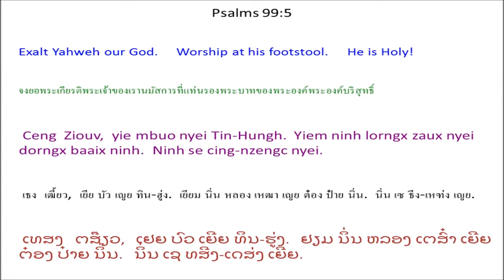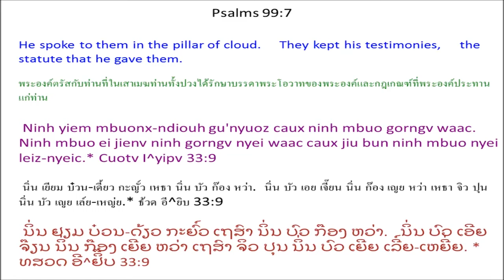Singx Nzung 99 Psalm 99 Mien Bible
Mien Language Bible: Psalm 99
พระคัมภีร์ภาษาเมี่ยน: สดุดี 99
Mienh nyei Ging-Sou: Singx Nzung 99
เมี่ยน เญย กีง-โซว: สีง ฑูง 99
ມ່ຽນ ເຍີຍ ກີງ-ໂຊວ: ສີງ ດສູງ 99

1 Ziouv zoux hungh. Oix zuqc bun maanc fingx sin zinx.
Ninh yiem wuov deix i dauh ke^lu^mbim mbu'ndongx * nyei weic,
bun ndau-beih zuqc ndanc dongz. *
2 Ziouv yiem Si^on zoux hlo,
ninh zungv zoux gauh hlo jiex maanc fingx.
3 Dauh dauh oix zuqc ceng meih hlo haic caux mbuoqc horngh nyei mbuox.
Ninh se cing-nzengc.
4 Henv nyei Hungh Diex aah! *
Meih hnamv baengh fim nyei jauv
yaac liepc gong-fim.
Yiem I^saa^laa^en Mienh * mbu'ndongx meih zoux horpc caux baengh fim nyei sic.
5 Ceng Ziouv, yie mbuo nyei Tin-Hungh.
Yiem ninh lorngx zaux nyei dorngx baaix ninh.
Ninh se cing-nzengc nyei.
6 Yiem ninh nyei sai mienh mbu'ndongx maaih Mose caux Aalon.
Saa^mu^en yaac benx dauh jouh ninh nyei mbuox nyei mienh.
Ninh mbuo heuc Ziouv, ninh yaac dau ninh mbuo.
7 Ninh yiem mbuonx-ndiouh gu'nyuoz caux ninh mbuo gorngv waac.
Ninh mbuo ei jienv ninh gorngv nyei waac caux jiu bun ninh mbuo nyei leiz-nyeic. *
8 O Ziouv, yie mbuo nyei Tin-Hungh aac,
meih dau ninh mbuo.
Meih se guangc ninh mbuo nyei zuiz nyei Tin-Hungh,
mv baac ziux ninh mbuo zoux dorngc nyei jauv meih winh bun ninh mbuo.
9 Oix zuqc ceng Ziouv, yie mbuo nyei Tin-Hungh.
Yiem ninh nyei cing-nzengc mbong zaangc ninh,
weic zuqc Ziouv, yie mbuo nyei Tin-Hungh, se cing-nzengc nyei.

1 เฒี้ยว โหฒว ฮู่ง. อ๋อย หฒุ ปุน หม่าน ฝีง ซิน หฒิน.
นิ่น เยียม วั้ว เต๋ย อี เต้า เค^ลู^บิม บุด๋ง * เญย เหว่ย,
ปุน เดา-เป้ย หฒุ ดั่น ต์ง. *ธ้วด อี^ยิบ 25:22
2 เฒี้ยว เยียม สิ^โอน โหฒว โฮล,
นิ่น ฒู้ง โหฒว เก้า โฮล เจี๋ย หม่าน ฝีง.
3 เต้าๆ อ๋อย หฒุ เธง เม่ย โฮล ไห่ เหธา บัวะ ฮ่อง เญย บั๋ว.
นิ่น เซ ธีง-เหฑ่ง.
4 เฮ้น เญย ฮู่ง เตี๋ย อ้า! *
เม่ย ฮนั้ม แป้ง ฟิม เญย เจ๊า
หย่า เหลียบ กง-ฟิม.
เยียม อิ^สะ^ลา^เอน เมี่ยน * บุด๋ง เม่ย โหฒว หอบ เหธา แป้ง ฟิม เญย สี่.
5 เธง เฒี้ยว, เยีย บัว เญย ทิน-ฮู่ง.
เยียม นิ่น หลอง เหฒา เญย ต๋อง ป๋าย นิ่น.
นิ่น เซ ธีง-เหฑ่ง เญย.
6 เยียม นิ่น เญย ไซ เมี่ยน บุด๋ง ม่าย โม^เซ เหธา อา^โลน.
ซา^มู^เอน หย่า เป๋น เต้า โจ้ว นิ่น เญย บั๋ว เญย เมี่ยน.
นิ่น บัว เห่ว เฒี้ยว, นิ่น หย่า เตา นิ่น บัว.
7 นิ่น เยียม บ๋วน-เดี้ยว กะญั์ว เหธา นิ่น บัว ก๊อง หว่า.
นิ่น บัว เอย เจี๊ยน นิ่น ก๊อง เญย หว่า เหธา จิว ปุน นิ่น บัว เญย เล์ย-เหญ่ย. *
8 โอ เฒี้ยว, เยีย บัว เญย ทิน-ฮู่ง อ่า,
เม่ย เตา นิ่น บัว.
เม่ย เซ กวั่ง นิ่น บัว เญย ฒุ์ย เญย ทิน-ฮู่ง,
มป่า หฒิว นิ่น บัว โหฒว ต่อง เญย เจ๊า เม่ย วิ่น ปุน นิ่น บัว.
9 อ๋อย หฒุ เธง เฒี้ยว, เยีย บัว เญย ทิน-ฮู่ง.
เยียม นิ่น เญย ธีง-เหฑ่ง บง หฒั่ง นิ่น,
เหว่ย หฒุ เฒี้ยว, เยีย บัว เญย ทิน-ฮู่ง,
เซ ธีง-เหฑ่ง เญย.

1 ຕສ໊ຽວ ໂຕສ໋ວ ຮູ່ງ. ອ໋ອຍ ຕສຸ ປຸນ ໝ່ານ ຝີງ ຊິນ ຕສິ໋ນ.
ນິ່ນ ຢຽມ ວົ້ວ ເຕີ໋ຍ ອີ ເຕົ້າ ເຄ^ລູ^ບິມ ບຸດົ໋ງ * ເຍີຍ ເຫວີ່ຍ,
ປຸນ ເດົາ-ເປີ້ຍ ຕສຸ ດັ່ນ ຕົ໌ງ. *
2 ຕສ໊ຽວ ຢຽມ ສິ^ໂອນ ໂຕສ໋ວ ໂຮລ,
ນິ່ນ ຕສູ໊ງ ໂຕສ໋ວ ເກົ້າ ໂຮລ ເຈ໋ຍ ໝ່ານ ຝີງ.
3 ເຕົ້າໆ ອ໋ອຍ ຕສຸ ເທສງ ເມີ່ຍ ໂຮລ ໄຫ່ ເຖສົາ ບົວະ ຮ່ອງ ເຍີຍ ບົ໋ວ.
ນິ່ນ ເຊ ທສີງ-ເດສ່ງ.
4 ເຮ້ນ ເຍີຍ ຮູ່ງ ເຕ໋ຍ ອ້າ! *
ເມີ່ຍ ຮນ້ຳ ແປ້ງ ຟິມ ເຍີຍ ເຈົ໊າ
ຢ່າ ຫລຽບ ກົງ-ຟິມ.
ຢຽມ ອິ^ສະ^ລາ^ເອນ ມ່ຽນ * ບຸດົ໋ງ ເມີ່ຍ ໂຕສ໋ວ ຫອບ ເຖສົາ ແປ້ງ ຟິມ ເຍີຍ ສີ່.
5 ເທສງ ຕສ໊ຽວ, ເຢຍ ບົວ ເຍີຍ ທິນ-ຮູ່ງ.
ຢຽມ ນິ່ນ ຫລອງ ເຕສົ໋າ ເຍີຍ ຕ໋ອງ ປ໋າຍ ນິ່ນ.
ນິ່ນ ເຊ ທສີງ-ເດສ່ງ ເຍີຍ.
6 ຢຽມ ນິ່ນ ເຍີຍ ໄຊ ມ່ຽນ ບຸດົ໋ງ ມ່າຍ ໂມ^ເຊ ເຖສົາ ອາ^ລົນ.
ຊາ^ມູ^ເອນ ຢ່າ ເປ໋ນ ເຕົ້າ ໂຈ້ວ ນິ່ນ ເຍີຍ ບົ໋ວ ເຍີຍ ມ່ຽນ.
ນິ່ນ ບົວ ເຫ່ວ ຕສ໊ຽວ, ນິ່ນ ຢ່າ ເຕົາ ນິ່ນ ບົວ.
7 ນິ່ນ ຢຽມ ບ໋ວນ-ດ້ຽວ ກະຍົ໌ວ ເຖສົາ ນິ່ນ ບົວ ກ໊ອງ ຫວ່າ.
ນິ່ນ ບົວ ເອີຍ ຈ໊ຽນ ນິ່ນ ກ໊ອງ ເຍີຍ ຫວ່າ ເຖສົາ ຈິວ ປຸນ ນິ່ນ ບົວ ເຍີຍ ເລີ໌ຍ-ເຫຍີ່ຍ. *
8 ໂອ ຕສ໊ຽວ, ເຢຍ ບົວ ເຍີຍ ທິນ-ຮູ່ງ ອ່າ,
ເມີ່ຍ ເຕົາ ນິ່ນ ບົວ.
ເມີ່ຍ ເຊ ກວັ່ງ ນິ່ນ ບົວ ເຍີຍ ຕສຸ໌ຍ ເຍີຍ ທິນ-ຮູ່ງ,
ມປ່າ ຕສິ໋ວ ນິ່ນ ບົວ ໂຕສ໋ວ ຕ່ອງ ເຍີຍ ເຈົ໊າ ເມີ່ຍ ວິ່ນ ປຸນ ນິ່ນ ບົວ.
9 ອ໋ອຍ ຕສຸ ເທສງ ຕສ໊ຽວ, ເຢຍ ບົວ ເຍີຍ ທິນ-ຮູ່ງ.
ຢຽມ ນິ່ນ ເຍີຍ ທສີງ-ເດສ່ງ ບົງ ຕສັ່ງ ນິ່ນ,
ເຫວີ່ຍ ຕສຸ ຕສ໊ຽວ, ເຢຍ ບົວ ເຍີຍ ທິນ-ຮູ່ງ, ເຊ ທສີງ-ເດສ່ງ ເຍີຍ.

1Yahweh reigns! Let the peoples tremble.
He sits enthroned among the cherubim.
Let the earth be moved.
2Yahweh is great in Zion.
He is high above all the peoples.
3Let them praise your great and awesome name.
He is Holy!
4The King’s strength also loves justice.
You do establish equity.
You execute justice and righteousness in Jacob.
5Exalt Yahweh our God.
Worship at his footstool.
He is Holy!
6Moses and Aaron were among his priests,
Samuel among those who call on his name;
they called on Yahweh, and he answered them.
7He spoke to them in the pillar of cloud.
They kept his testimonies,
the statute that he gave them.
8You answered them, Yahweh our God.
You are a God who forgave them,
although you took vengeance for their doings.
9Exalt Yahweh, our God.
Worship at his holy hill,
for Yahweh, our God, is holy!